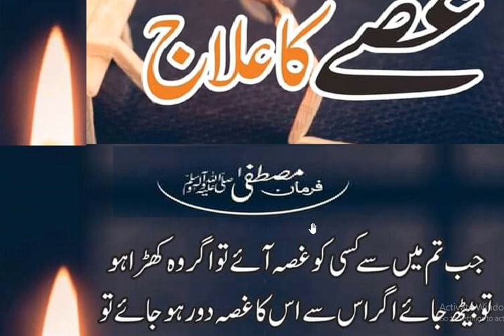Gusay ka ilag | hadees nabvi | hadith | motivation Hadees